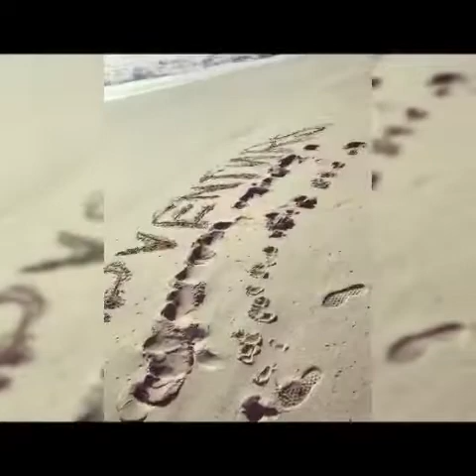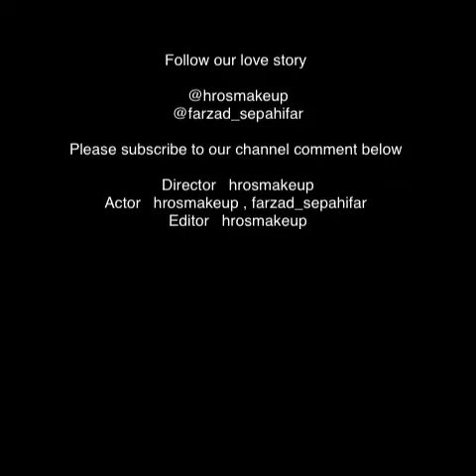92 days on first date, four cites and all in 6 months